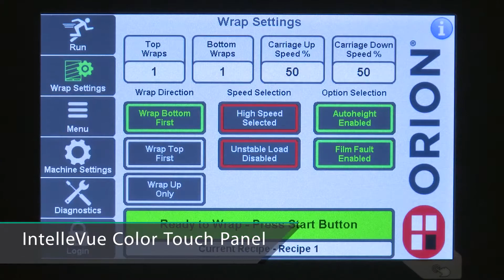Orion Sentry LP Semi Automatic Wrapping Machine | ProPac.com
Orion Sentry Semi-Automatic Turntable Stretch Wrapper

Professional Packaging Systems offers Orion stretch wrappers. Orion manufactures a wide range of durable, rugged and highly reliable semi-automatic and fully automatic turntable, rotary tower, and orbital stretch wrapping machines.